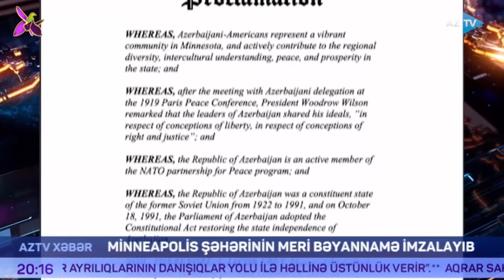ABŞ-ın Minneapolis ştatında 18 oktyabr Azərbaycanın Müstəqillik Günü elan edilib